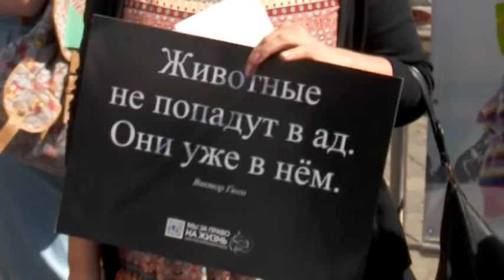Захист слабких — справа сильних. Дніпро долучився до Всеукраїнського маршу за права тварин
Учасники й учасниці ходи висунули одинадцять головних вимог, як то: заборона використання тварин у цирках, їх експлуатації для жебракування та фотопослуг, заборона притравочних станцій і хутряних ферм. З центру міста кілька сотень людей рушили до цирку, звідти — до парку Ракет, де активісти показали тематичну сценку. Марш за ініціативи гуманістичного руху Ю-Енімалз відбувся у двадцяти чотирьох містах України. Його ідеї підтримали також представники станції “Академік Вернадський” в Антарктиді.